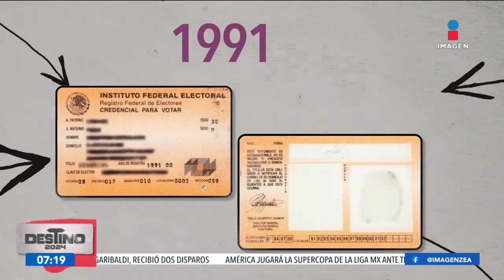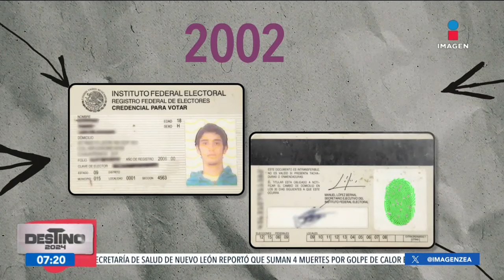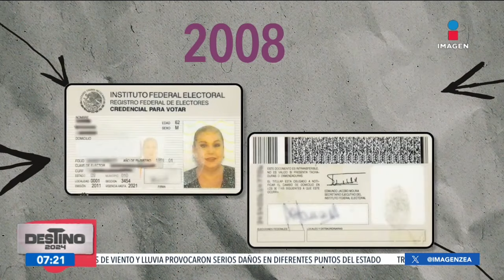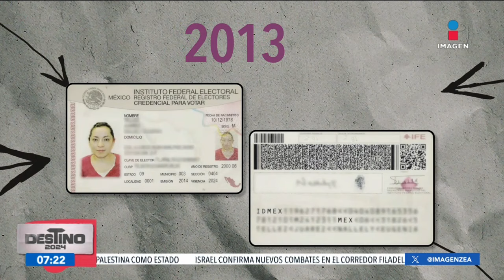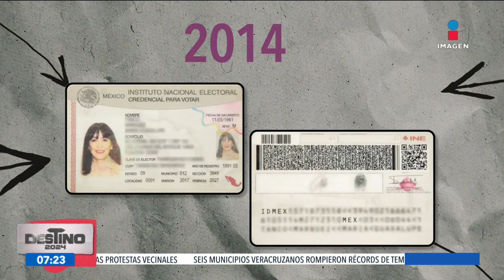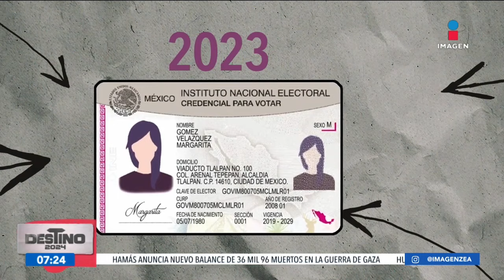Elecciones 2024: Así ha evolucionado la credencial de elector | Noticias con Francisco Zea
Antes y después | Así ha evolucionado la credencial de elector o credencial para votar: